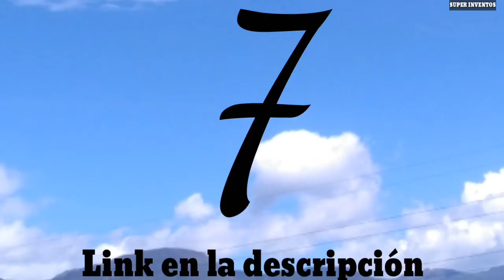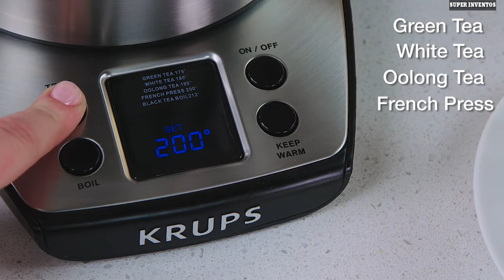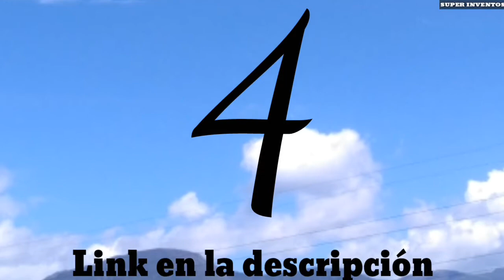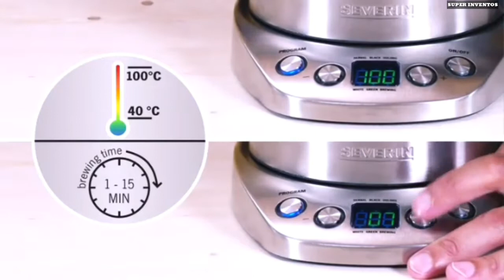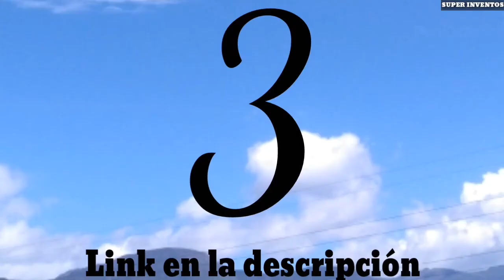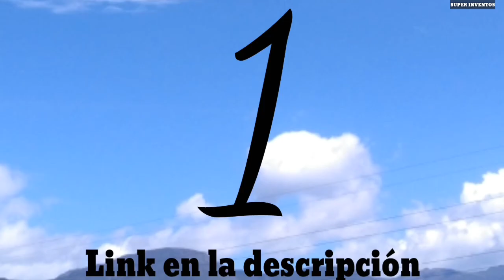✅ 8 Mejores HERVIDOR DE AGUA ELÉCTRICO (amazon 2021)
Krups bw3140 Savoy Hervidor de temperatura regulable, pantalla LCD, Eléctrico, Acero Inoxidable Cepillado, 1.7 L, Plateado, Automatic,

SEVERIN Hervidor Digital de Té/Agua Deluxe, con Regulador de Temperatura, Para 1,7 L de Agua/1,5 L de Té, 3.000 W aprox., WK 3479, Acero  Inoxidable/Negro

Cecotec Hervidor de Agua Eléctrico ThermoSense 370 Clear. 1,7 litros, Vidrio Borosilicato, Libre de BPA, Base 360º, Filtro Antical, Doble Sistema de Seguridad, 2200 W

Russell Hobbs Retro - Hervidor de Agua Eléctrico (2400 W, 1,7l, Acero Inoxidable, Negro) - ref. 21671-70

adler hervidor de Agua de Cristal, 2200 W, 1.8 litros, 0 Decibeles, Acero Inoxidable, schwarz/silber/transparent

Cecotec Hervidor de Agua Eléctrico ThermoSense 170. 1,7 litros, Plástico Libre de BPA, Base 360º, Filtro Antical, Doble Sistema de Seguridad, 2200 W

Russell Hobbs Bubble - Hervidor de Agua Eléctrico (2300 W, 1,5 l, Acero Inoxidable, Rosa Pastel) - ref. 24402-70

Cecotec Hervidor de Agua Eléctrico ThermoSense 220 Steel. 1,2 litros, Libre de BPA, Acero Inoxidable, Base 360º, Filtro Antical, Doble Sistema de Seguridad, 1630 W